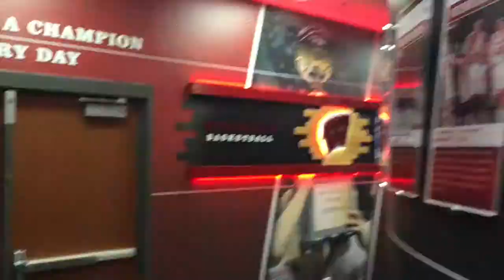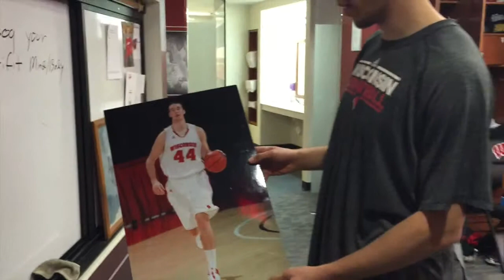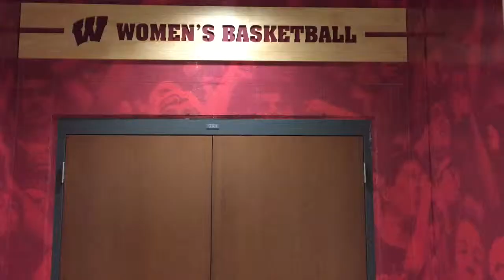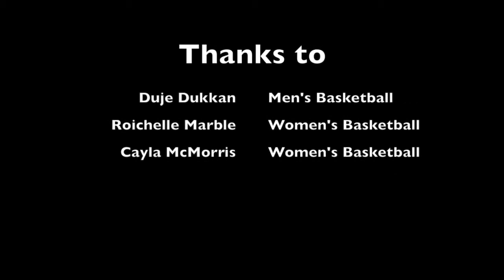Badger Cribs: Kohl Center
An inside look at the UW-Madison men's and women's basketball locker room at the Kohl Center. Thanks to Duje Dukkan, Roichelle Marble and Cayla McMorris for giving us an exclusive tour of this amazing facility! Video made for J202 Final Project. If you like the footage visit Badger-to-Badger for more information about our university.